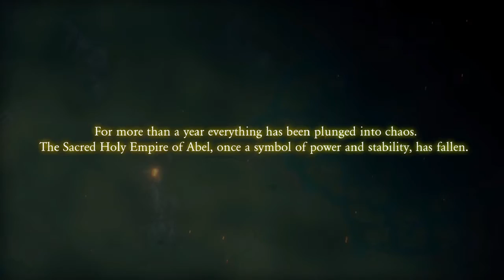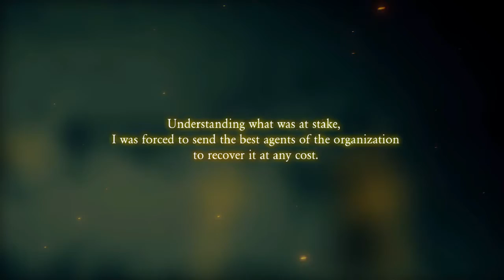Anima: Gate of Memories - Part 1: Baby